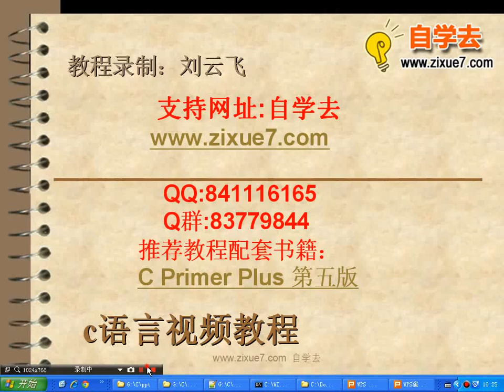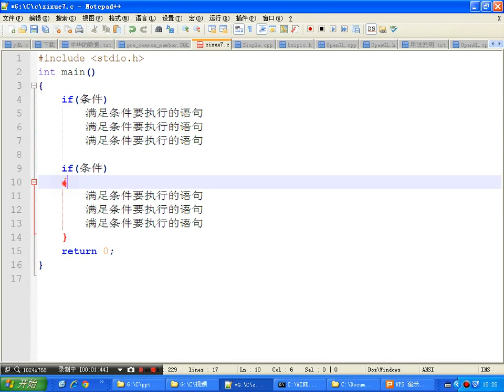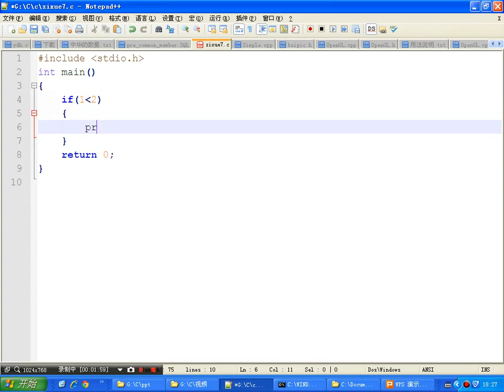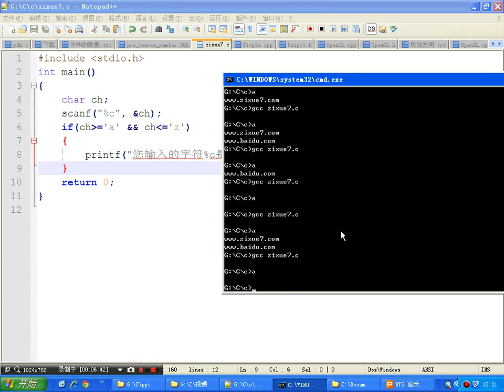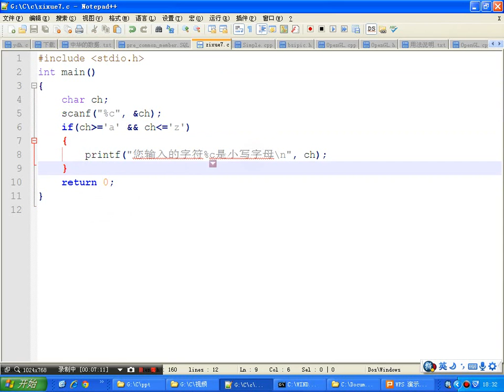c语言视频教程019